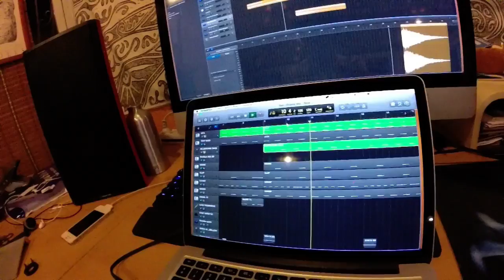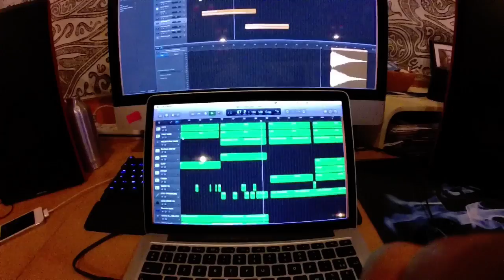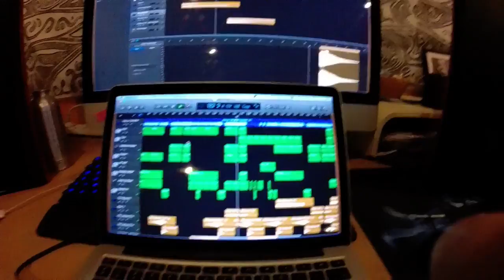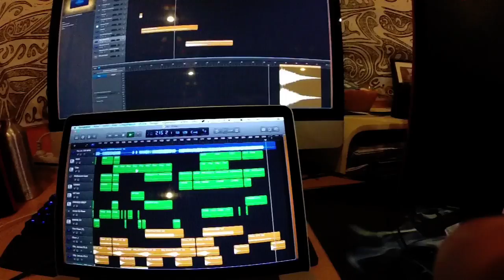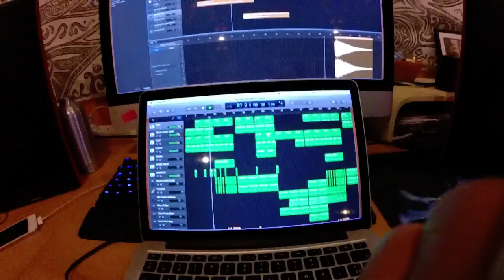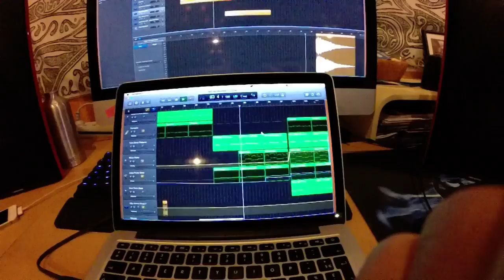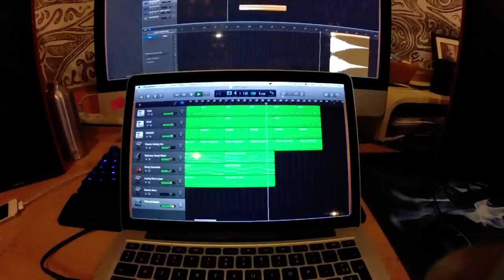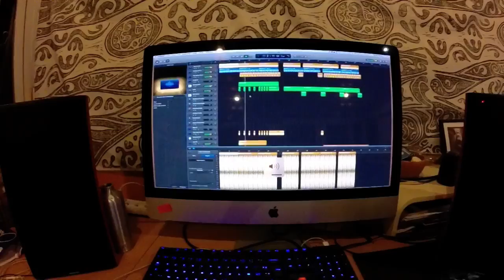VLOG #2 - Parlons EDM